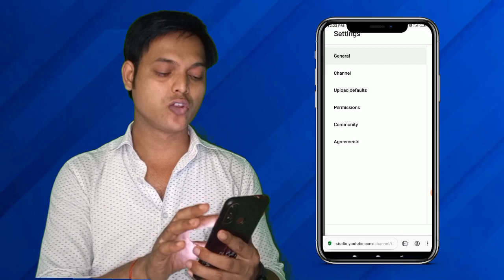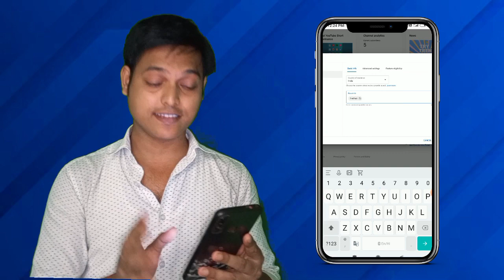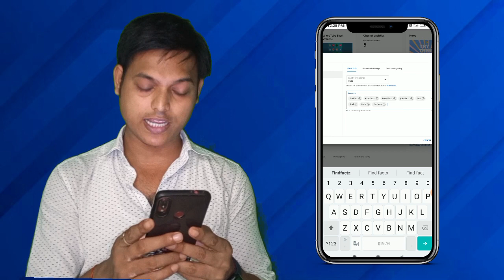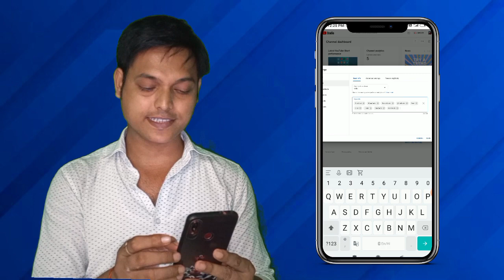youtube channel ko search me kaise laye | how to rank youtube channel in search list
how to make youtube channel in search list

1. How to Rank Your YouTube Channel on Search List | YouTube Channel ko Search me Kaise Laye
2. Youtube Channel Ko Search Me Kaise Laye ? How To Make Youtube Channel Searchable !
3. Youtube channel search me kaise laye | channel search me kaise laye |channel search me kyu nahi aata
4. Youtube channel search list me kaise laye || Youtube channel search me kaise laye
5. कोई भी Channel Search Me Kaise Laye/YouTube Channel Search karne par nahi aa rha hai/Spreading Gyan

Dosto is video me maine aapko bataya ki aap apne youtube channel ko search me kaise laayen

Searchable topics :

Tech video
tech video today
Technical video
Technical category
Technical channel
Technogyanofficial,dipakmishra,Techno gyan official,apne youtube channel ko search me kaise laye | how to make youtube channel in search list | 2023,youtubechannelsearchmeinkaiselaye,apne youtube channel ko search me kaise laye,channel search me kaise laye,how to make youtube channel in search list